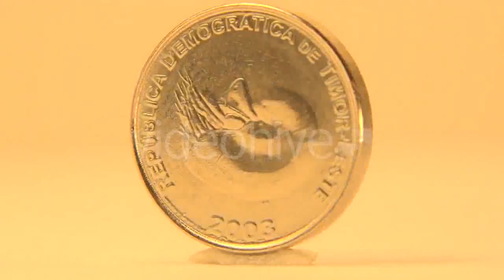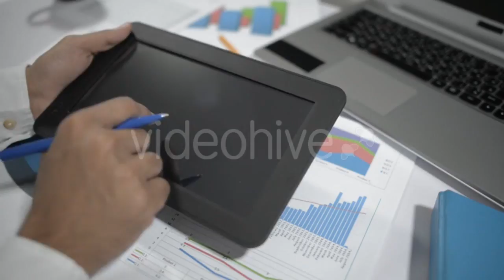East Timor One Centavo - (overhead) Stock Footage | Mega Pack +40 items